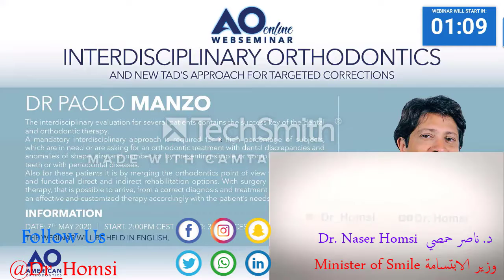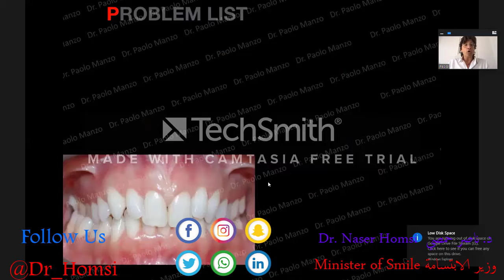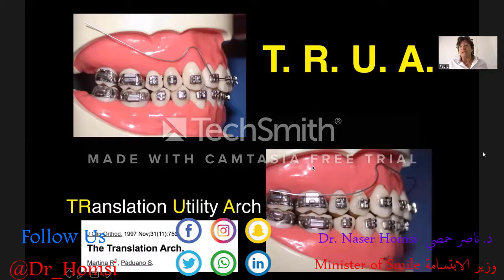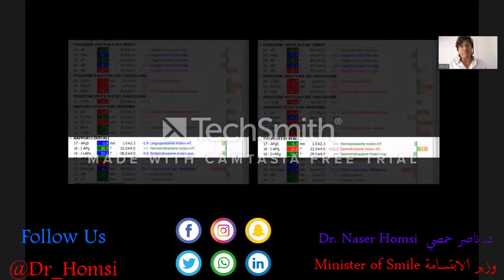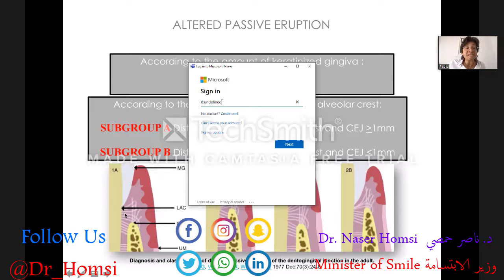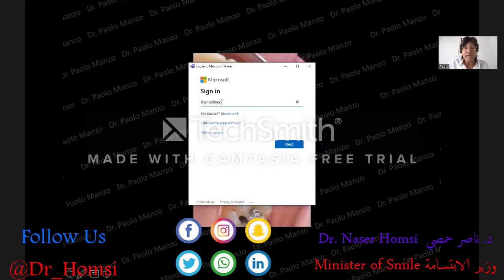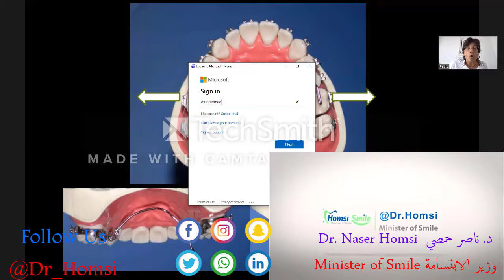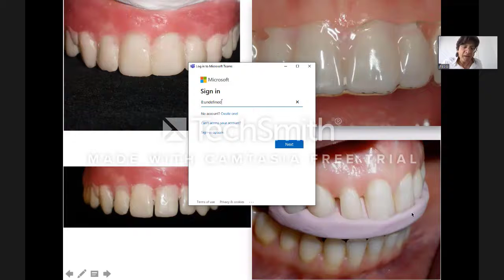A lecture on orthodontic treatment in regular braces and transparent braces Dr. Naser Homsi 2021